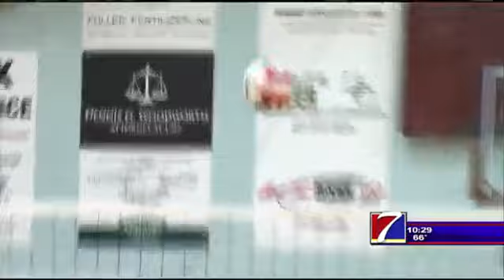august 26th sportscast qndunity hannibaltroy spikes